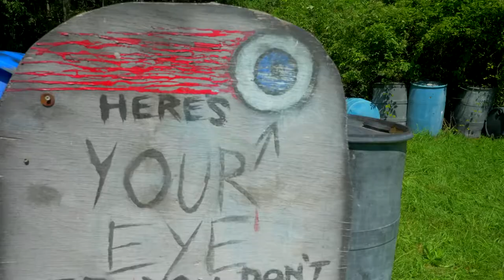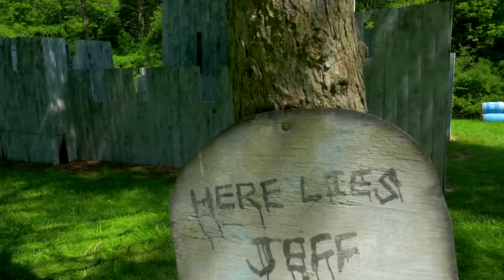The Tantalum Contract 6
Produced by Moondog Productions and Evike, Tantalum Contract 6 tasks three different factions with controlling certain resource points in a bid for control of the whole territory.